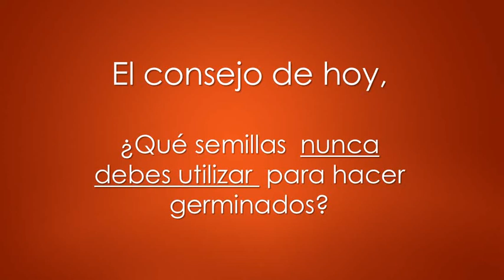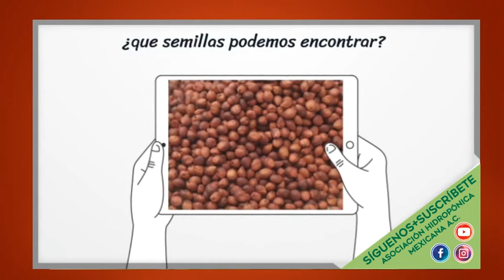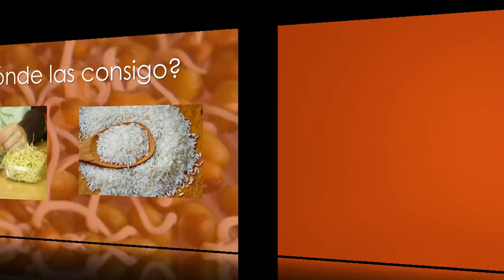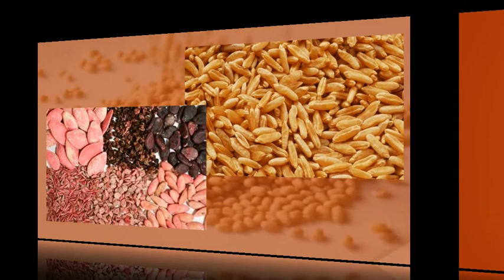Las semillas, que nunca debes usar para hacer germinados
Hemos empezado a hablar sobre las semillas, debemos conocer que tipos de semillas podemos encontrar, como son las estandar, trasgénicas y tratadas,  pero antes de clasificarlas y hablar de cada variedad, debemos distinguir cúales nunca usar.